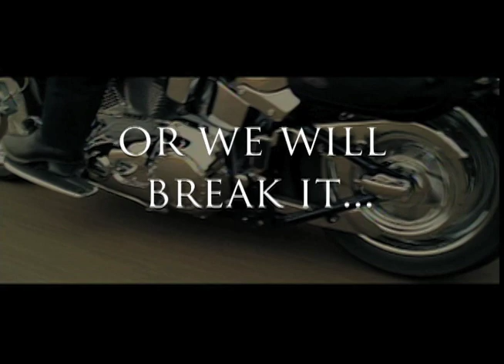The Champion Center of Las Vegas (Wild Hogs)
A short clip reminding people to silence cell phones